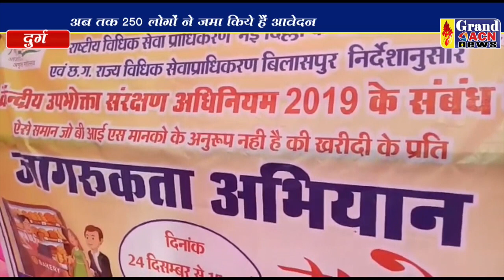न्याय सदन में लगा शिविर Naseem Faruki